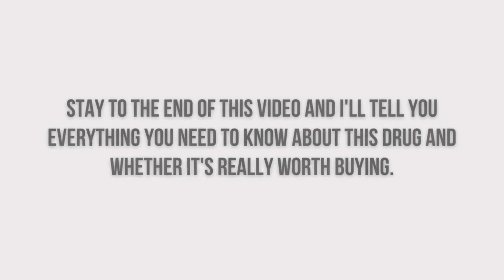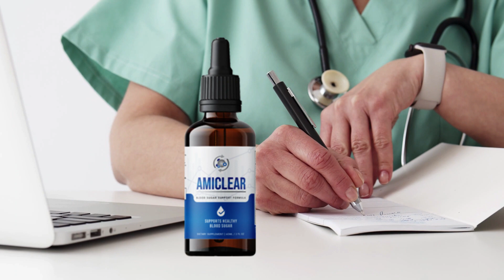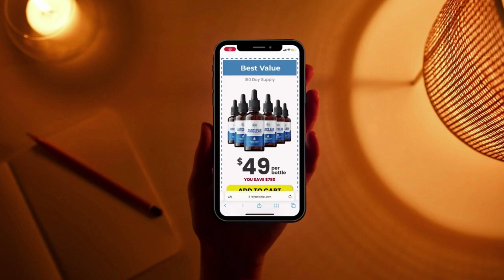AMICLEAR || WARNING! Watch Before You Buy! || AMICLEAR REVIEW || AMICLEAR REVIEWS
Is Amiclear right for Me?
Amiclear has provided amazing blood sugar support for men and women in their 30s, 40, 50s and even 70s. Because it was engineered based on teachings of modern science, Amiclear formula is very gentle yet very powerful at the same time using pure plant ingredients and natural minerals. And you can rest assured knowing it's manufactured in the United States in a state-of-the-art FDA registered and GMP certified facility.

 What kind of results can I expect from Amiclear?
Amiclear is a powerful and effective blood sugar support and all-day energy helper. Thousands of people enjoy taking Amiclear every day with great results and we have not received a single complaint yet. Once your body adapts to the ingredients you will notice less hunger, more energy and better blood sugar readings.

How long will it take to see results?
We're all different and that's why the time it takes to see results varies. Most people start feeling a difference after the first week. In our tests, the best results come when you take Amiclear consistently for 3 months (or longer) to allow time to cleanse, restore and renew. Therefore, we strongly recommend you take advantage of our 3 or 6 bottle discount package.

What is the best way to take Amiclear?
Just take a full dropper under your tongue in the morning before breakfast... Or dissolve a dropper in a glass of water and you will love the results and how you'll feel.

What if Amiclear doesn’t work for me?
 I demand you are enthusiastic with your purchase, not just satisfied. And you won't know until you try it! So you can use Amiclear for 60 days, with my "No Questions Asked 100% Money Back Guarantee". The only way to be totally convinced is to try this amazing formula and experience the results for yourself.

Where can I buy Amiclear and how quickly can I get it?
To make sure you are buying the original product and to ensure the purity of ingredients please buy from the official website only. We'll ship your order directly to your home or office using a premium carrier such as FedEx or UPS. We strive to ship every order within 24 working hours and to make things easy you will receive an email with your tracking number so that you can follow your package. On average, the package will arrive at your doorstep somewhere between 5 to 10 days for domestic orders.

Is my purchase secure? How many times will you charge my card?
To purchase Amiclear you are only asked for a one time payment right on this page. There are no other future payments needed to benefit from this product. This website is highly secure. We use industry-leading technology (such as SSLs) to keep your information safe and private.

Inside every Amiclear drop you'll find:
8 clinically-proven ingredients to support the health of blood sugar

- Maca Root
 Boosts Your Energy

- Guarana
Stimulates Your Metabolism

 - Grape Seeds
 Supports Your Hear

t - African Mango
 Fat Burning Agent

- Ginseng
 Supports Healthy Blood Glucose

 - Gymnema
Supports healthy heart & blood sugar

 - Astragalus
 Heart Health & Longevity Agent

 - Coleus
 Fat Burning Aid
 Natural Formula

- Non-GMO
 - Easy To Swallow
 - No Stimulants
- Non-Habit Forming

100% SATISFACTION GUARANTEED
60-DAY MONEY BACK GUARANTEE

 Amiclear comes with a 100% money back guarantee - 60 full days from your original purchase. If you're not totally and completely satisfied with our product or your results within the first 60 days simply let us know by calling our toll-free number or dropping us an email and we'll gladly give you a full refund within 48 hours of the product being returned. That's right - simply return the product, even your empty bottles, anytime within 60 days of your purchase and you'll receive a full, no-questions-asked refund (minus shipping and handling fees).